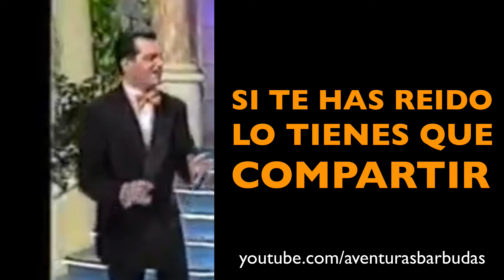GAMÓN (Asphodelus albus)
Un truco infalible para acordarse del nombre de esta planta tan abundante en nuestros campos. No me digáis que no es bueno y funciona... :)

Episodio nuevo todos los jueves a las 20:30 en este canal.

¡¡¡NOS VEMOS EN LA PRÓXIMA AVENTURA BARBUDAAAAA!!!